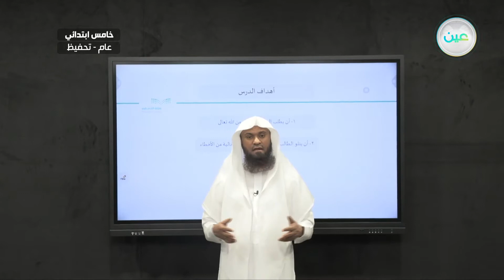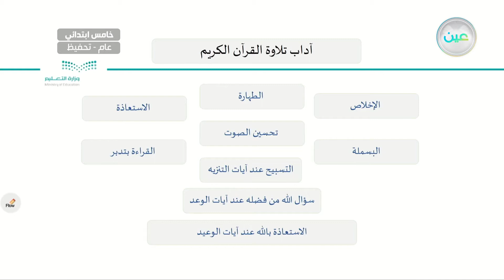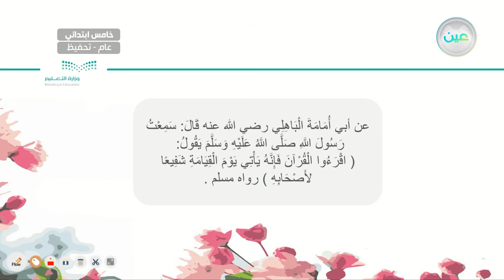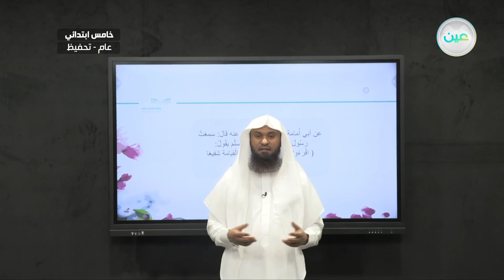"سورة الفرقان من 11 الى 20 - القرآن الكريم (تحفيظ) - خامس ابتدائي"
الحصة الأولى - الخميس - الأسبوع الأول  - خامس ابتدائي05